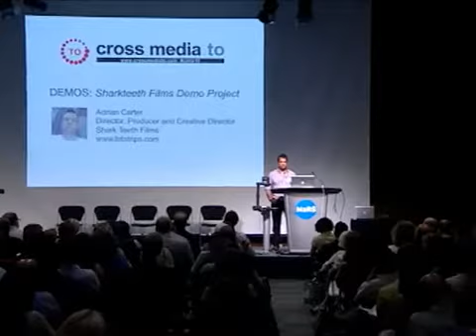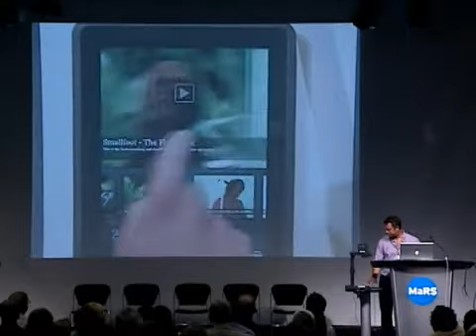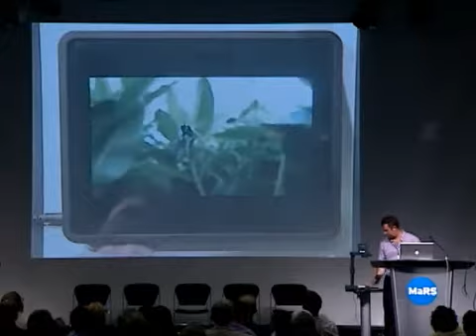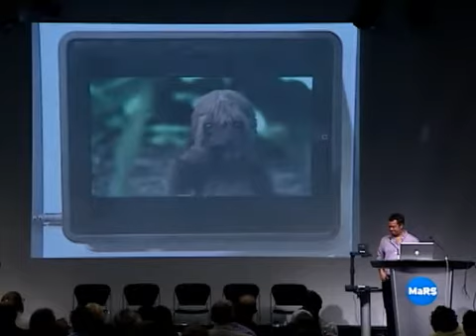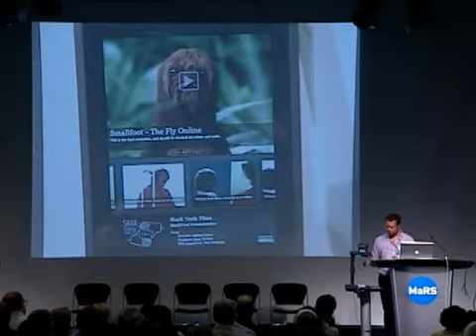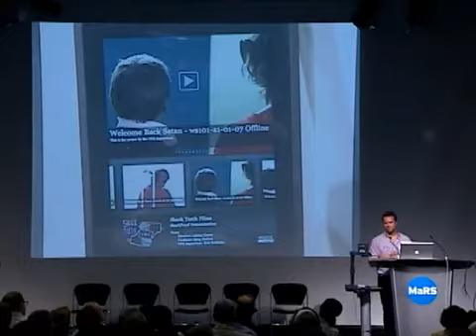5. CMTO10 - Demo #3 - Shark Teeth Films - Adrian Carter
SharkProof is virtual portal into the studio at Shark Teeth Films. It allows us to share a viewing experience with our clients no matter where they are. As the budgets for production fall, we need to replace the support staff with tools that help us communicate.